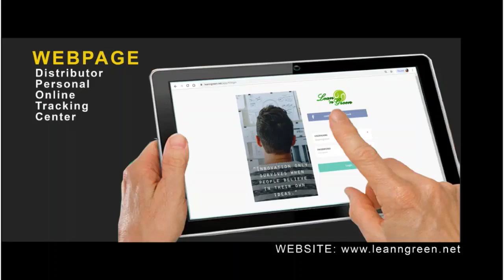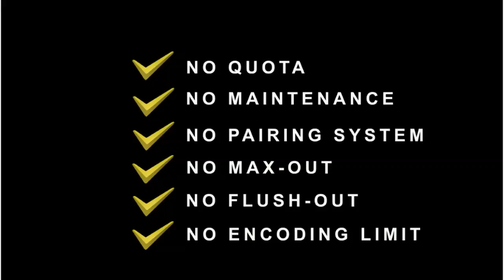Lean and Green Presentation ,how to become a reseller and become a distributors,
LEAN AND GREEN DRESELLER,DISTRIBUTOR,IF SOME OF YOU INTERESTED TO BE MY PARTNERS,JUST COMMENTS DOWN BELOW OR PM US ON FACEBOOK MESSENGER:Ma Mariza Alvizo Edmilan OR CALL US GLOBE/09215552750 SMART.THANKS FOR WATCHING